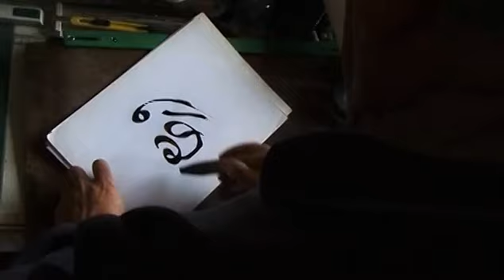اعلان برنامج Express - فرنسا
محطتنا التالية في برنامج اكسبرس هي فرنسا و سنزور العاصمة باريس للتعرف على ثقافة و تاريخ هذا البلد و نلتقي بأهله القادمين من العراق و شخصيات عراقية برزت و ابدعت في المجتمع الفرنسي.
Our next stop with on the EXPRESS train is France where we'll visit the capital Paris to explore its culture and rich history. We'll also meet its people whom have migrated from Iraq and succeeded in intergrating with the French society